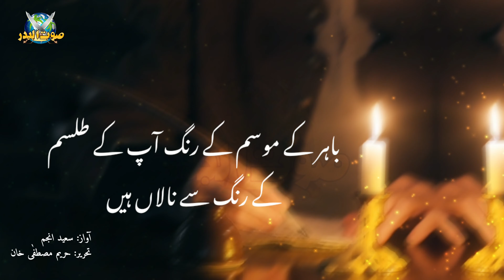Hum ne socha ap per aik tehrir likhi jaye | Heart touching lines in urdu by Hareem | Saeed Anjum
It heart touching urdu lines dialog video. Definitely it is urdu poetry or urdu sad poetry. This beautiful urdu quotes written by Hareem and voice over by Saeed Anjum.
Hamesha ki tarah ajj bhi Great urdu lines k sath ajj ki video bohat maze ki hone wali hai. Hum ne socha ap per aik tehrir likhi jaye aik kamal shayari tehrir hai isko sun kar ap zaror mahzooz honge.